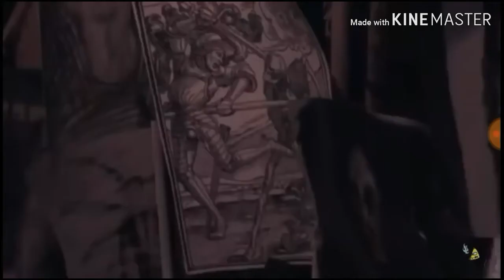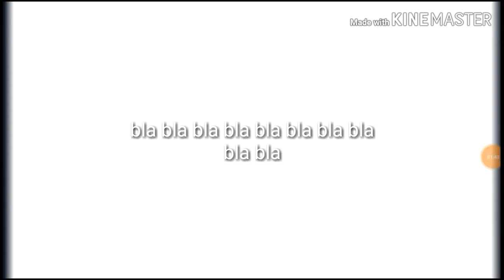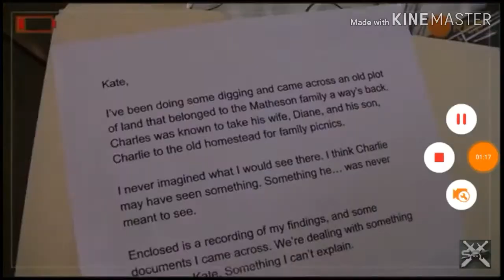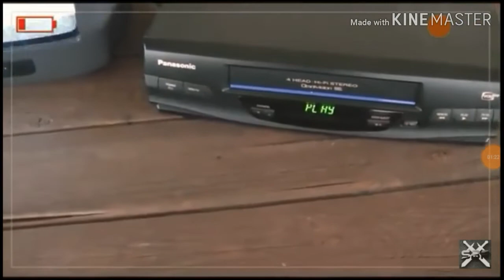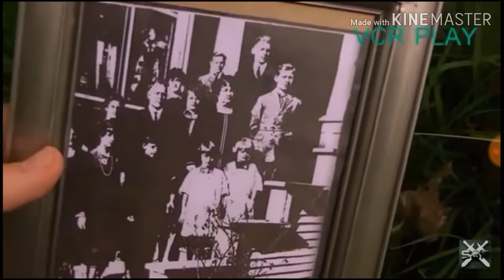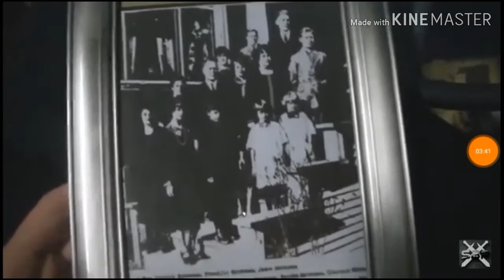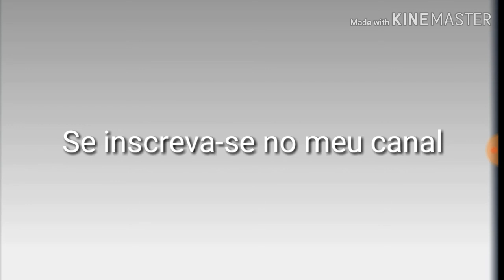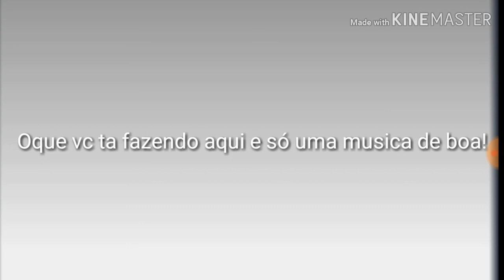Slender The Arrival: O Filme Completo